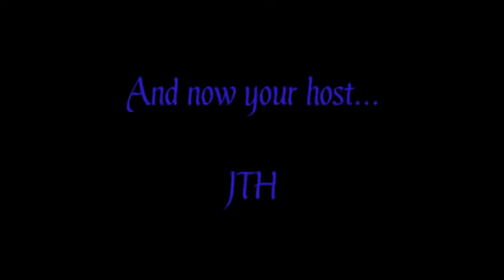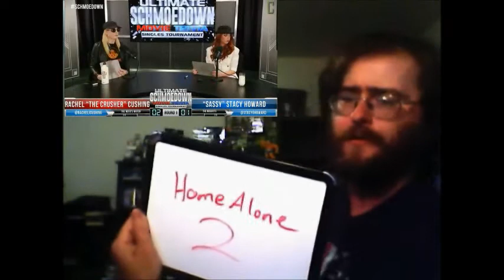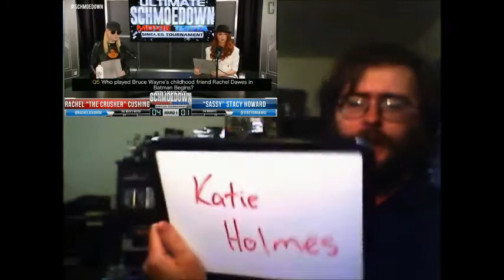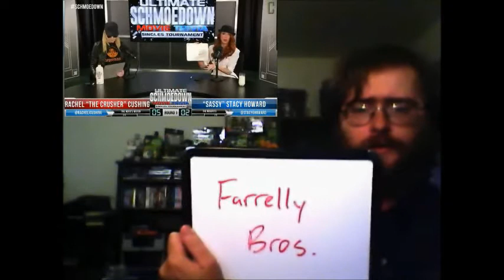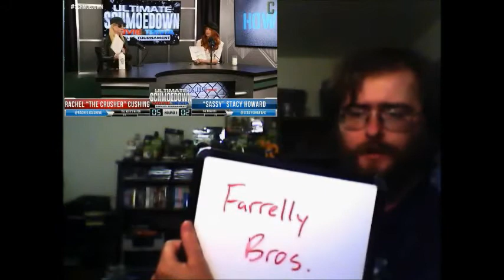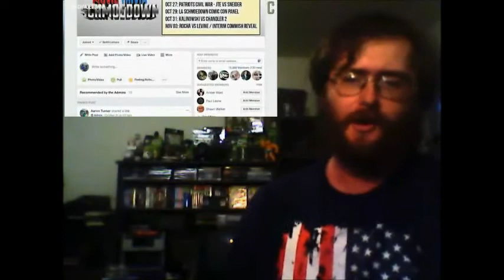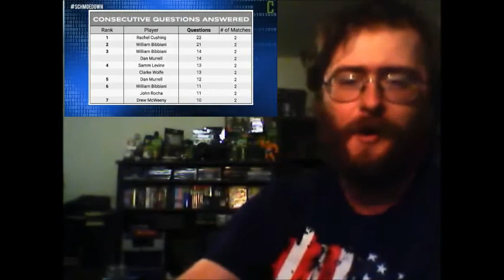Movie Trivia Schmoedown: Rachel Cushing vs. Stacy Howard REACTION (JTH Reacts)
Only Eight Players remain in the Ultimate Schmoedown, the first ticket to the Final Four begins with a pair of undefeated players looking to go to 3-0 and get one step closer to a MT Championship match at the Schmoedown Spectacular.

Ultimate Schmoedown Single's Tournament: Round 2  Match 1
#12  "The  Crusher" Rachel Cushing vs. #13 "Sassy" Stacy Howard